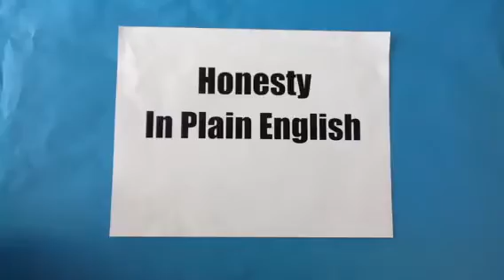Honesty - Hour 3